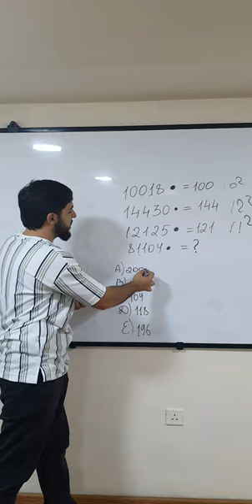1 dəqiqəyə MƏNTİQ öyrən Part 5 | Camal Məmmədov | Magistr OL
Testləri işləmək üçün Telegram kanalımıza qoşulun